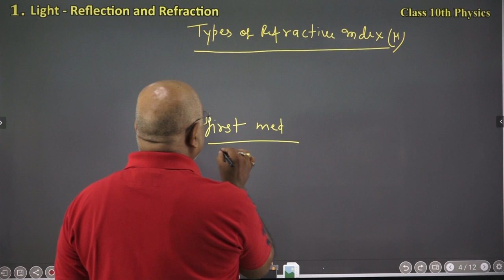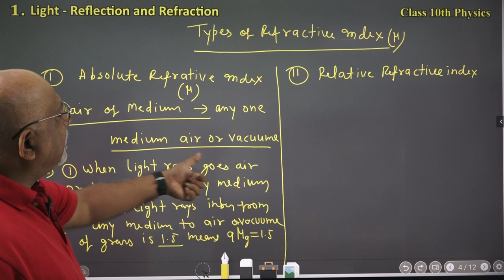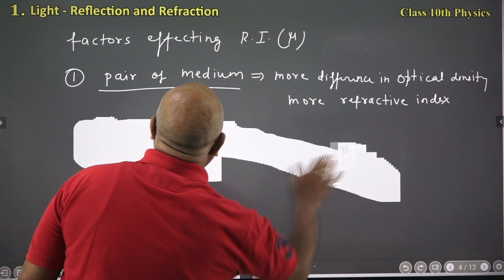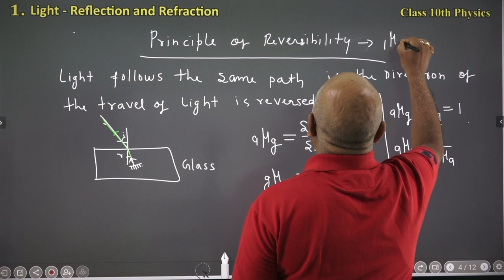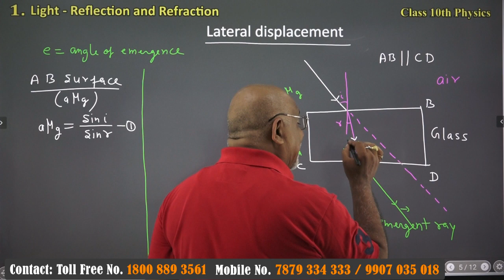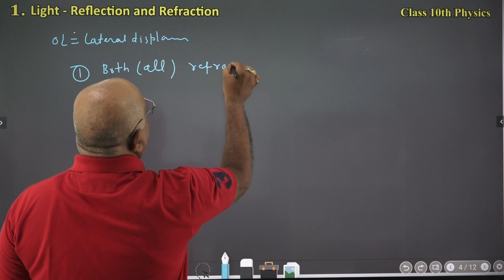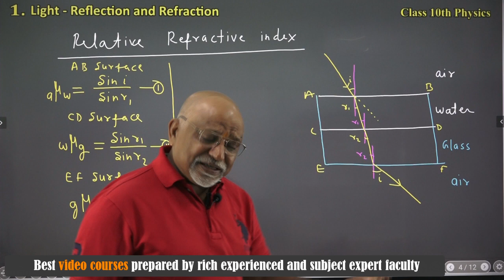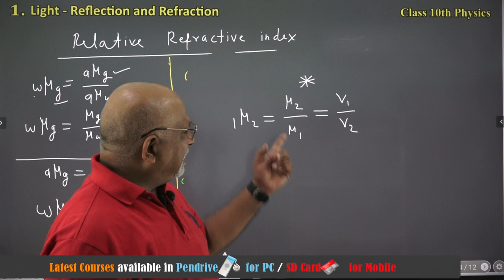Class 10th Physics|Light reflection and refraction |Types of Refractive Index |lateral displacement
प्ले स्टोर से हमारा Teach Tech App डाउनलोड करने के लिए

कक्षा 9 से 12 वी, सम्पूर्ण हल हिंदी/English माध्यम  निम्न प्रकार उपलब्ध है
(Class 9-12th, 100% Solution, हिंदी/English medium, available as follows)

Offline Package की उपलब्धता:
1. SD Card- Android मोबाइल/Tab के लिए।
2. Pend drive - कंप्यूटर/लैपटॉप के लिए।

video links:
part 1

Topics in this video:
Types of Refractive Index, Lateral displacement,  Relative Refractive Index

Chapter name included in package
01. रासायनिक अभिक्रियाएँ एवं समीकरण (Chemical Reactions and Equations)
02. अम्ल क्षारक एवं लवण (Acids, Bases and Salts)
03. धातु एवं अधातु (Metals and Non-metals)
04. कार्बन एवं उसके योगिक (Carbon and its Compounds)
05. तत्वों का आवर्त वर्गीकरण (Periodic Classification of Elements)
06. जैव प्रक्रम (Life Processes)
07. नियंत्रण एवं समन्वय (Control and Coordination)
08. जीव जनन कैसे करते है (How do Organisms Reproduce? )
09. आनुवंशिकता एवं जैव विकास (Heredity and Evolution)
10. प्रकाश परावर्तन तथा अपवर्तन (Light – Reflection and Refraction)
11. मानव नेत्र तथा रंगबिरंगा संसार (The Human Eye and the Colorful World)
12. विद्युत् (Electricity)
13. विद्युत् धारा के चुंबकीय प्रभाव (Magnetic Effects of Electric Current)
14. ऊर्जा के स्त्रोत (Sources of Energy)
15. हमारा पर्यावरण (Our Environment)
16. प्राकृतिक संसाधनों का प्रबंधन (Sustainable Management of Natural Resources

Best Physics video course prepared by rich experienced and subject expert faculty.
2. Easy Method To Explain Difficult Questions.
3. 100% NCERT+Advance Solution With All Other Prescribed Board.
4. Explanation of all Formula Derivation/Basic/Solved Additional Questions and Tricks.
5. High Quality Video in Very Reasonable Price.
6. Appreciated By Parents and Senior Teachers of School & Colleges.